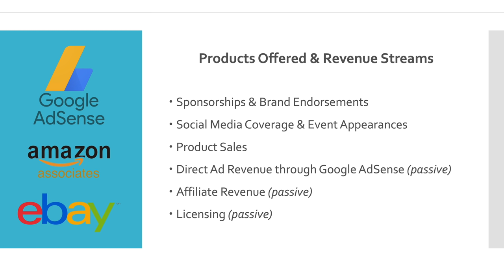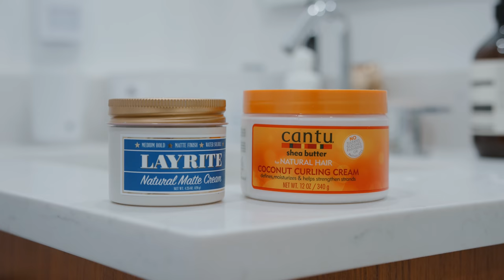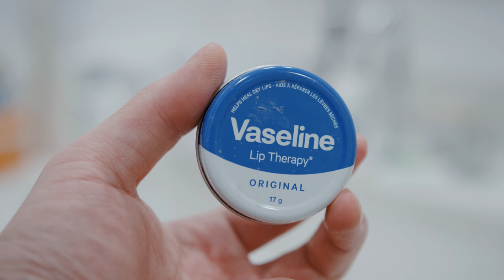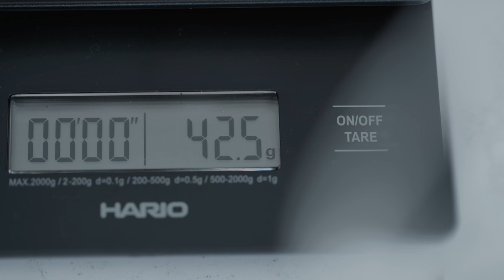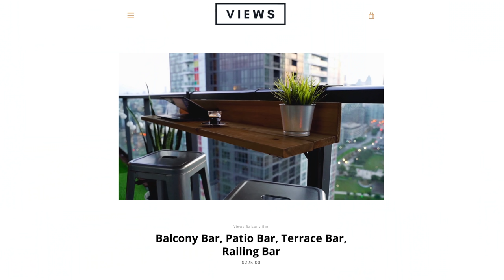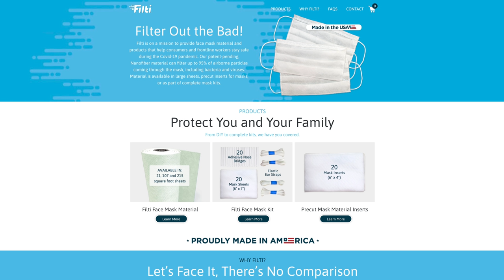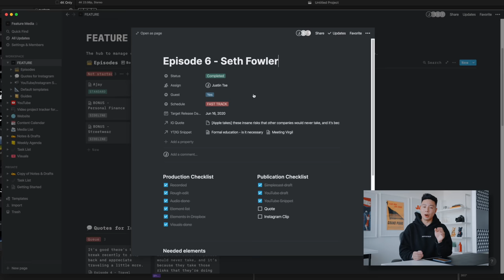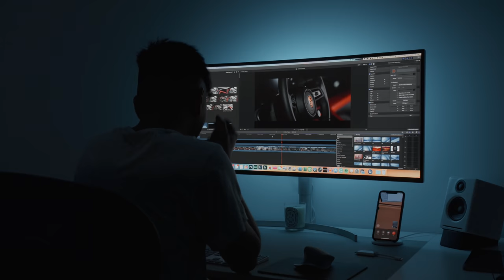Morning Productivity Routine of Young Entrepreneur! (2020)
Fellow Stagg EKG Kettle
Haro Coffee Scale
ChemX Coffee Maker
Double Glass Coffee Cup
Sonos Speaker
Belkin Wireless Charging Pad
Cantu Curling Cream
Blue Layrite Hair Wax
Dyson Supersonic Hairdryer
Babyliss Pro Foil Shaver
Nivea After Shave
Neutrogena Hydro Boost

MY Business/Lifestyle Podcast!

Comment "coffee" if you see this!